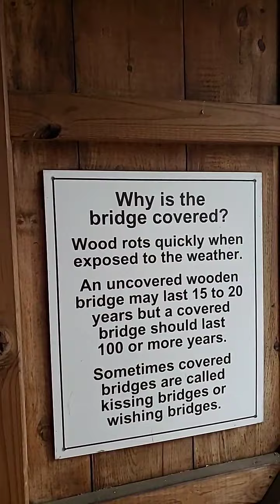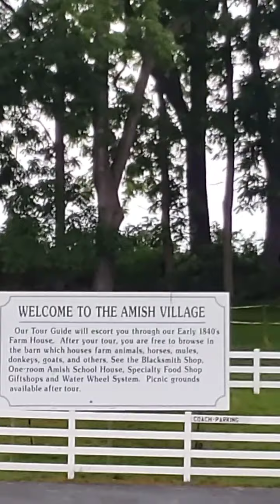visit the amish village, PA